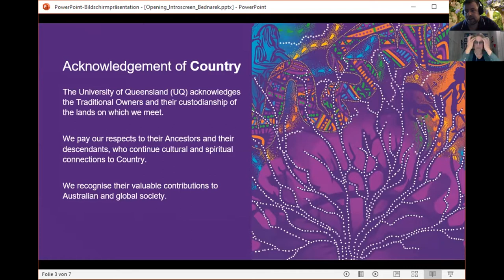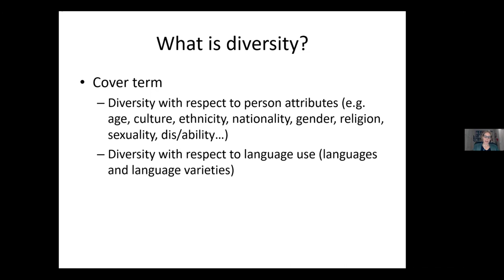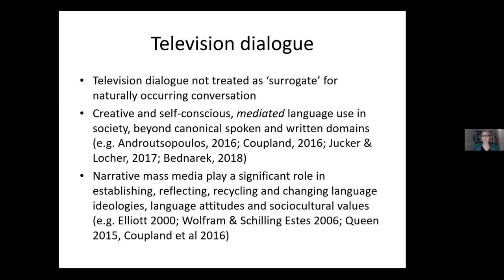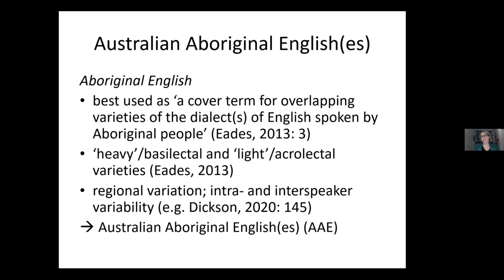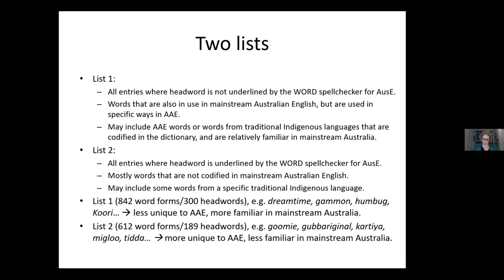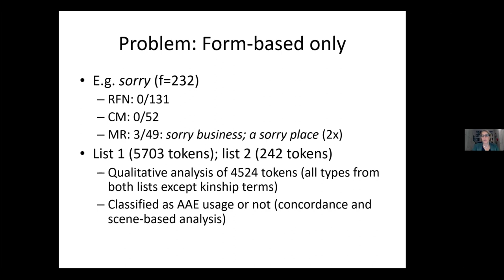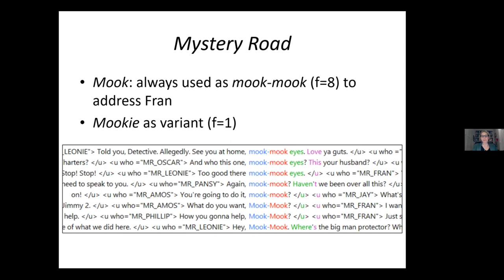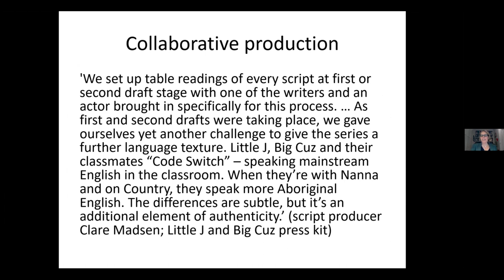Corpus-based media linguistics: linguistic diversity in Oz TV: M. Bednarek LADAL Webinar 2021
This talk was recorded on July 1, 2021 as part of the LADAL Opening Webinar Series 2021.

Abstract
In this golden age of Indigenous television (Sebbens, The Guardian, Feb. 1, 2020), it is important to analyze Indigenous-authored drama series, so that we can move beyond ‘a deficit perspective’ (Charity Hudley, Mallison, and Bucholtz 2020, 216) in relation to mediated linguistic diversity. This talk presents a corpus linguistic case study of Australian Aboriginal English (AAE) lexis as present in three such Indigenous-authored television series: Redfern Now, Cleverman, and Mystery Road. For television viewers, mediated AAE can be an important source of information, especially if they do not regularly interact with Aboriginal and/or Torres Strait Islander people. This would be the case for many Australians, and even more so for international viewers of Australian television series. All three analyzed series were exported overseas and thus have both Australian and international audiences. Using lexical profiling analysis (AntWordProfiler; Anthony 2013) in combination with qualitative concordance analysis, the talk identifies and compares the use of AAE lexis across the three series. Analysis of frequency and distribution will pinpoint words that appear to be particularly significant lexical resources in mediated AAE. The talk will be framed through the notion of diversity, as conceptualised in relation to television series.